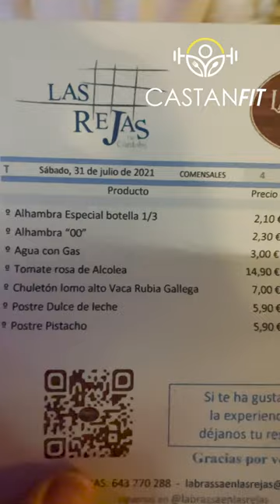CENAMOS EN LA BRASA EN LAS REJAS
Si te gusta la carne de verdad este es tu restaurante en Cordoba